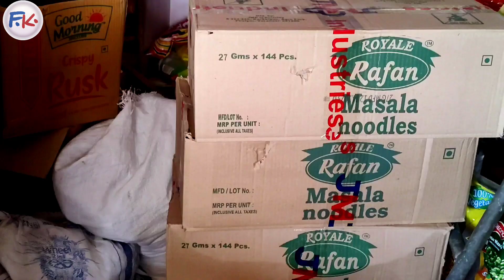मात्र 470 रु. मे खरीदकर रोजाना 1200 रुपये कमाये।Best business idea in hindi 2023।Earning idea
new busineds idea
wholesale idea in hindi
business
बेस्ट विजनेस
पैसा कैसे कमाये